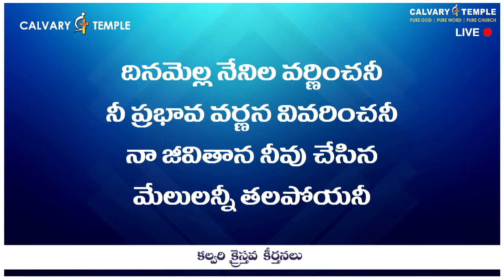స్తుతిగానము నే పాడగా నా ప్రభుయేసు నా దరి చేరెను | Bro.Sunil Garu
స్తుతిగానము నే పాడగా నా ప్రభుయేసు నా దరి చేరెను | Bro.Sunil Garu | CalvaryTempleSongs | Christian Song | Telugu